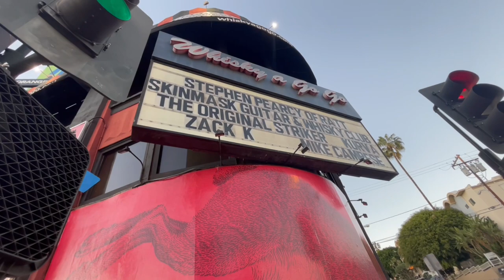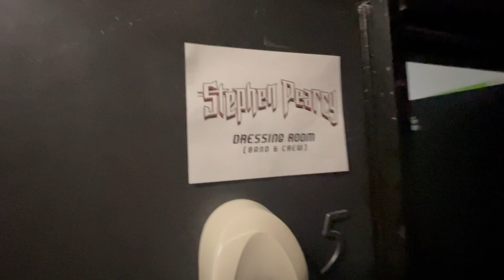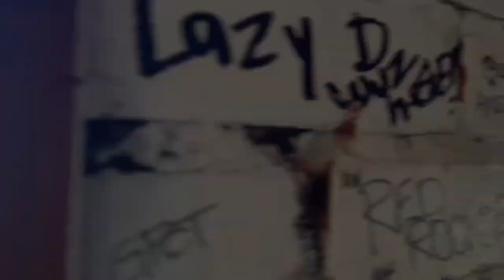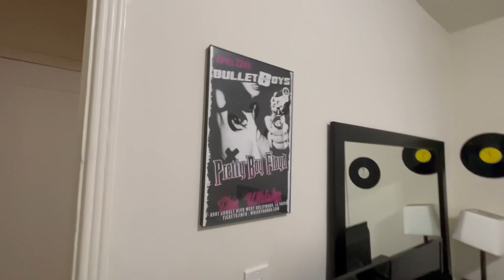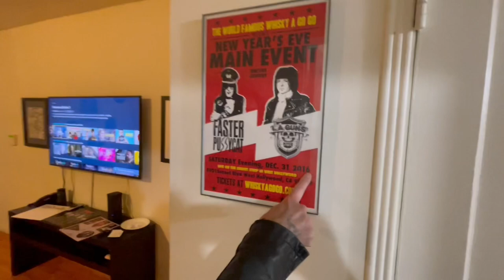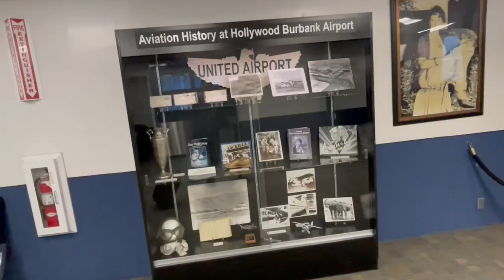MY LIFE ON THE ROAD Ep 2. 24 hours w/ Stephen Pearcy Band in Hollywood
I recorded this Tour Diary while Tour Managing The Voice of RATT Stephen Pearcy during the weekend of February 11th 2022. This is the second episode of many & a collection of my experiences on the road, while Stephen does appear from time to time, this is my story from my point of view.

Check me out on WhatNot, the coolest new site for collectible Live auctions & receive $15 FREE off your 1st Purchase